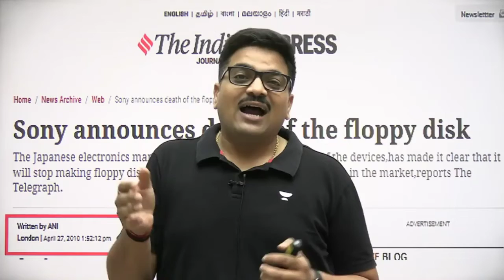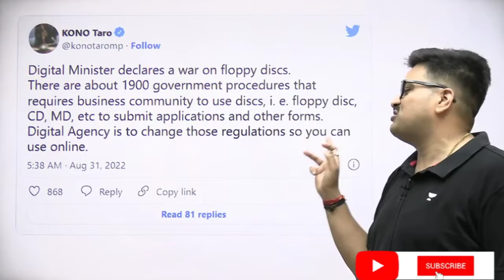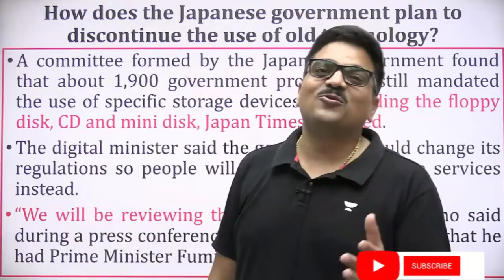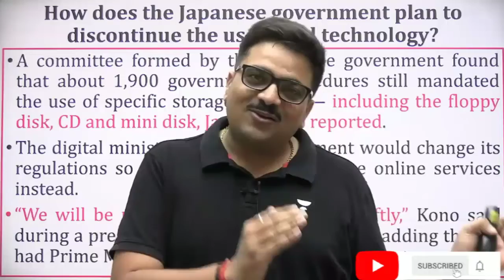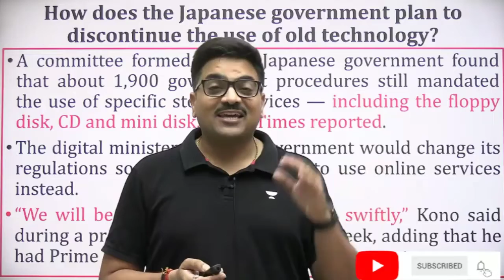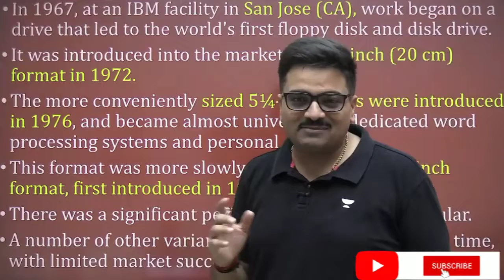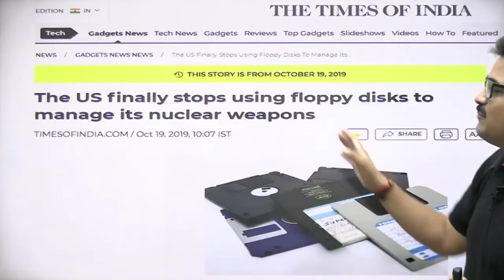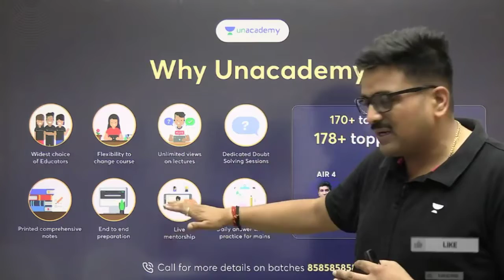INS विक्रांत से 45% बड़ा युद्धपोत बना रहा भारत 65 हजार टन का होगा INS विशालAnalysis by Ankit Avasthi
INS विक्रांत से 45% बड़ा युद्धपोत बना रहा भारत 65 हजार टन का होगा INS विशाल Analysis by Ankit Avasthi India is building 45% bigger warship than INS Vikrant. INS Vishal will be of 65 thousand tonnes Analysis by Ankit Avasthi